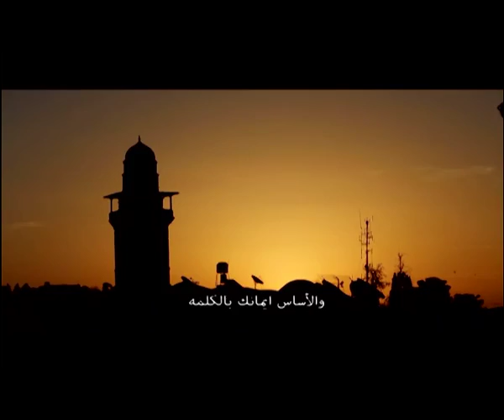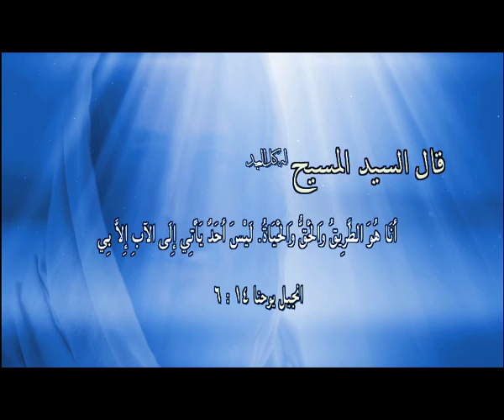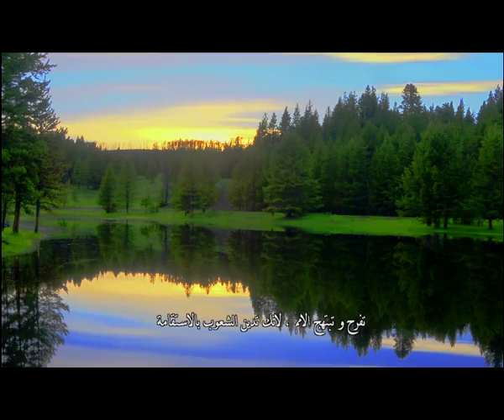المجلة السعودية | الحلقة رقم 50 | المسيح يتكلم بأمثال | الهجوم على المسيحية